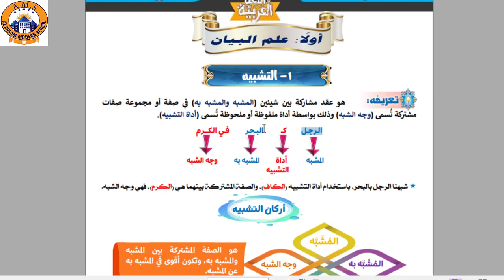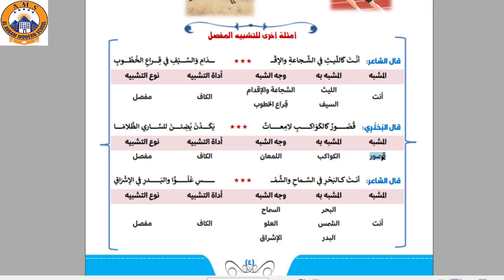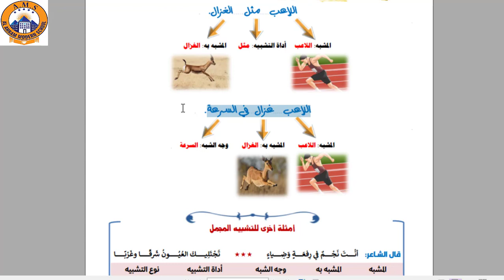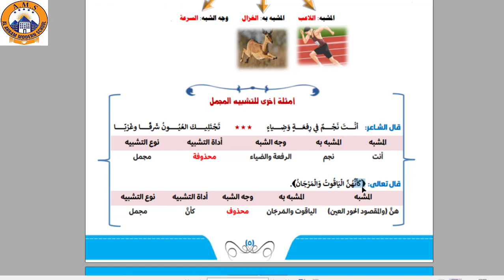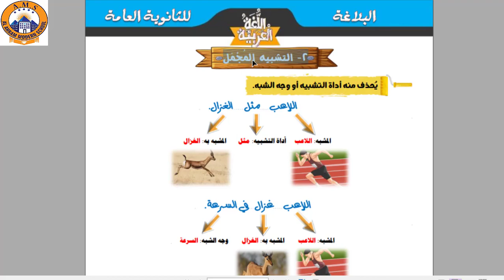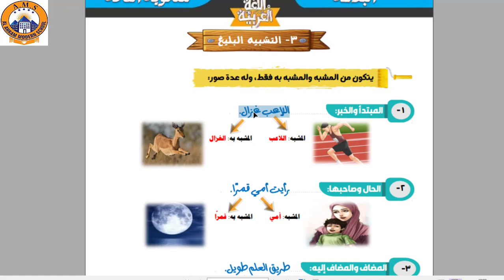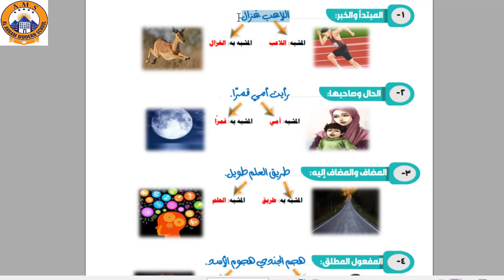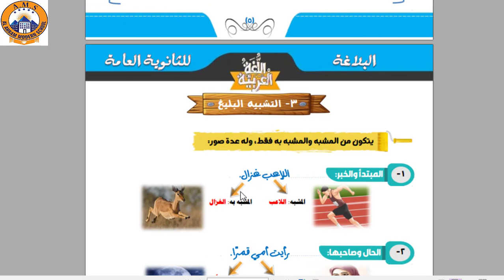( Arabic )التشبيه المفصل والمجمل والبليغ sec 1